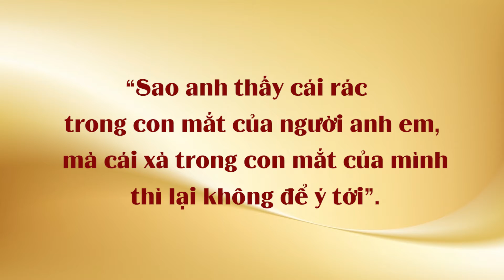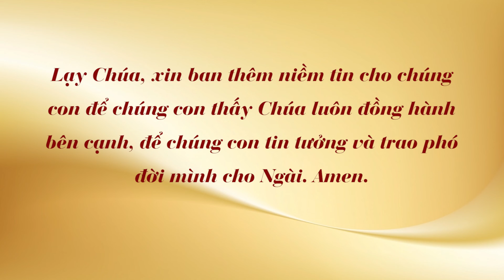Chấm nối chấm 2021, thứ hai 21.06 - Nhìn lại chính mình